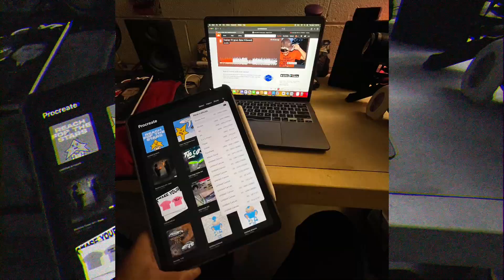"Heatran" Official Audio - uno.drizz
YouTube Description Links

Listen To uno.drizz 💫